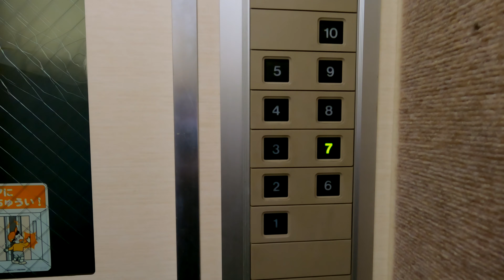朝日プラザ長根公園 710／青森県八戸市大字上徒士町／2LDK 八戸不動産情報館｜八戸市の不動産なら八代産業株式会社 賃貸、土地、中古住宅、アパート、マンション等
8463（ヤシロサン）で検索！

Microsoft Edgeの場合
1.URL欄に『about:flags』と入力
2.VP9ビデオ形式を有効にするを『常にオン」』